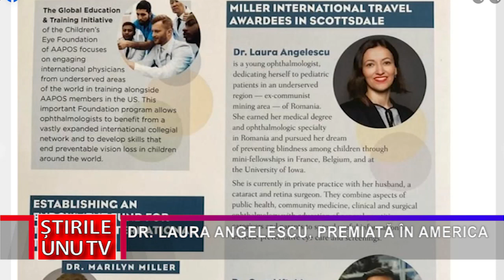DR. LAURA ANGELESCU, PREMIATĂ ÎN AMERICA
Dr. Laura Angelescu, cunoscutul și apreciatul medic oftalmolog din Deva a fost premiată în cadru festiv la Congresul American de Oftalmopediatrie și Strabism din Statele Unite ale Americii. Este prima dată când cineva din Romania are onoarea de a primi acest premiu, dat fiind faptul că a fost acordat după un proces de selecție foarte  riguros, având aplicanți din toată lumea.